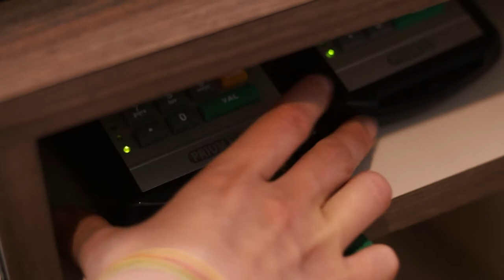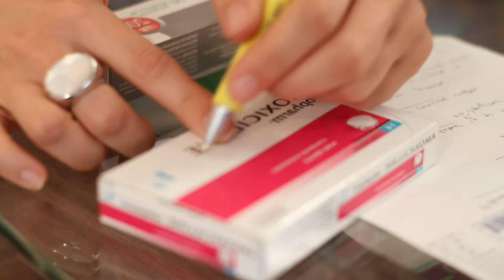En officine : Mélanie Thuderoz